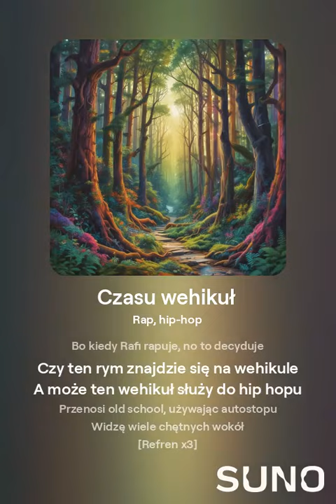"Czasu wehikuł wersja 1" Tekst mój. Wykonanie wygenerowane przez AI-Sztuczna Inteligencja